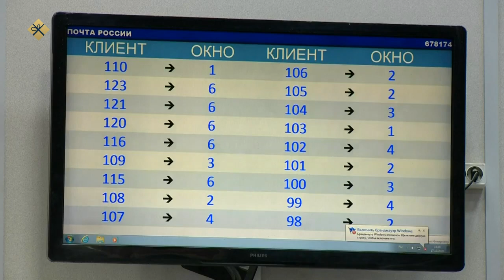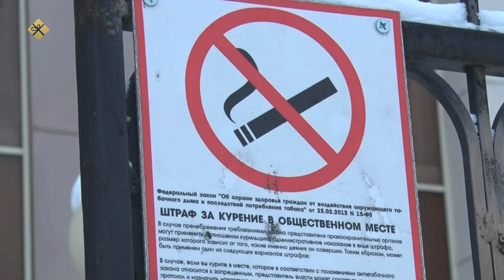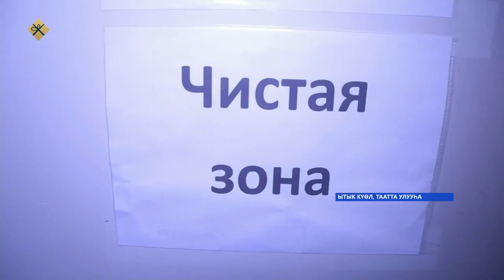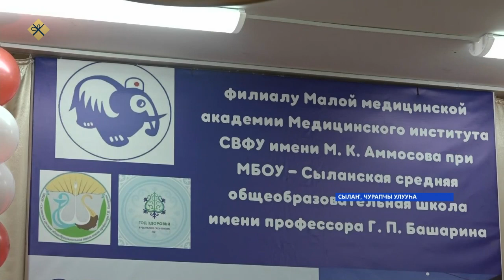«Саха сирэ» информационнай биэрии. Ахсынньы 27 күнэ 10:00ч.